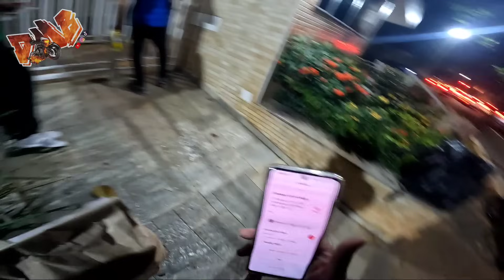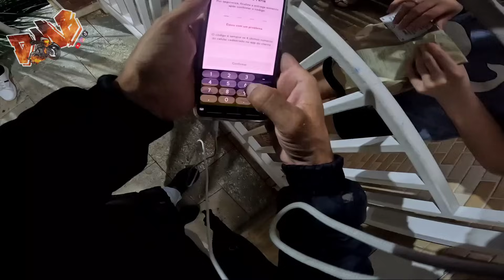entregador iFood precisa melhorar um pouco mais assim não dá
iFood lançou rota adicional como funciona esse rotacional Bom basicamente o iFood manda uma entrega para você quando você chega no estabelecimento e está aguardando o pedido sair ele envia outra rota para você pagando uma mixaria ou seja para você rodar mais 4 km mais 6 Km e ele acrescenta um valor que não é proporcional pelo que você vai rodar

ajuda o canal a crescer e nos permite continuar trazendo conteúdo útil para você. Considere também se tornar membro do canal para ter acesso a benefícios exclusivos. Além disso, se você gostou do vídeo, contribua com o nosso PIX no número 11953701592 para apoiar o nosso trabalho. Obrigado por fazer parte da nossa comunidade!"

está precisando de uma maquininha do iFood adquire a sua agora mesmo

@Dinho motoboy iFood entregador rappi entregador# Uber entregador Dinho motovlo